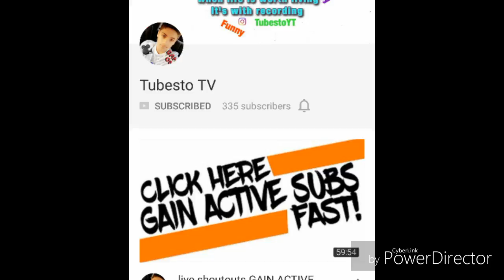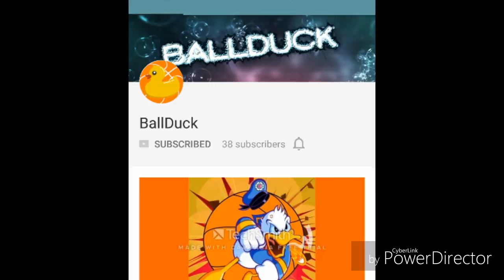Shoutout Friday #12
To get a shoutout all you need to do is